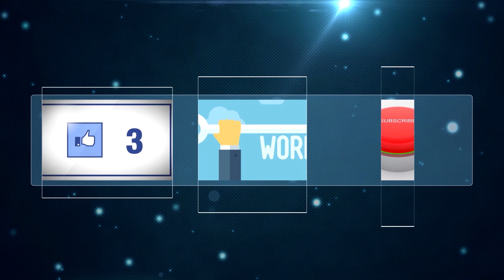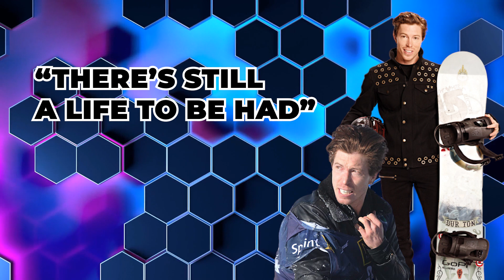Shaun White Is DONE With Snowboarding.. Here's The REAL Reason Why!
Welcome back to Sports Dive. Today on this channel, we will talk about Shaun White is done with snowboarding.. Here's everything we know + Get to know 2022 Winter Olympics crowd darling Eileen Gu. Shaun White had an amazing and controversial snowboarding career.

After sexual harrasment allegations, to taking a hiatus from snowboarding, and then COVID-19 infection; Shaun White is finally back competing in this year’s Winter Olympics. However, this Winter Olympics might be his final ride. Watch this video featuring Shaun White is done with snowboarding.. Here's everything we know + Get to know 2022 Winter Olympics crowd darling Eileen Gu.